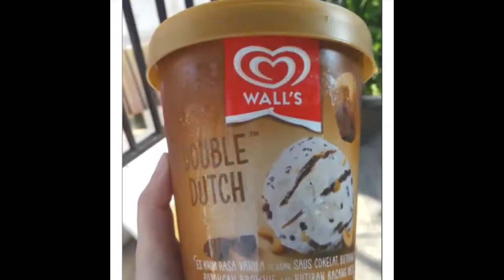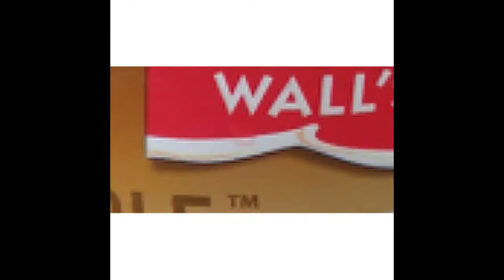WHAT TO DO WITH : ICE CREAM WALLS DOUBLE DUTCH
in this video, we show you how to make any recipe with ICE CREAM WALLS DOUBLE DUTCH.

all pictures and videos are owned by us.

I HOPE YOU ENJOY THIS EASY RECIPE!